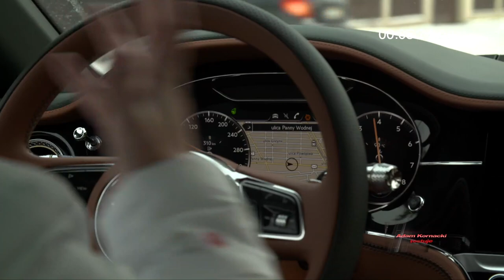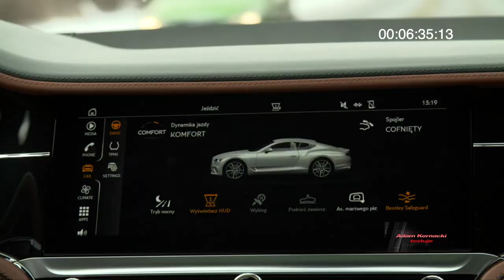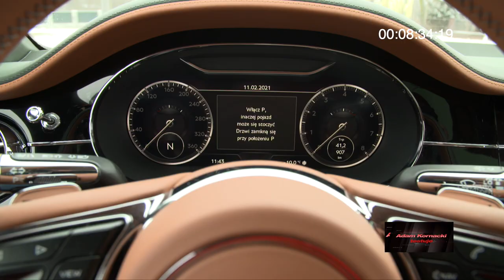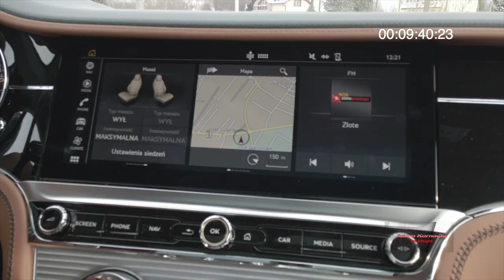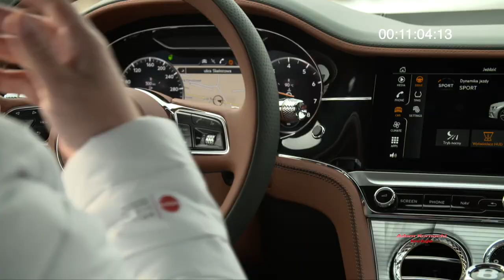Bentley Continental GT V8 Adam Kornacki Testuje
Królewska brytyjska marka Bentley Motors od dziesięcioleci tworzy najznamienitsze samochody na świecie. Najnowszy Bentley Continental GT z silnikiem V8 prezentuje się nad wyraz dobrze w kolorze british racing green. Oto test inny niż wszystkie. Adam Kornacki niczym w kultowym programie Moto-On opowie o tym, co dobre, co złe, co drogie i co tanie w motoryzacji. Samochody testuje od ponad 20-tu lat. Na torach ścigał się przez 16 sezonów. W każdym materiale wyciska z samochodu siódme poty. Zobaczcie, oceńcie i bawcie się dobrze!!!

Muzyka: NITOA @nitoaband